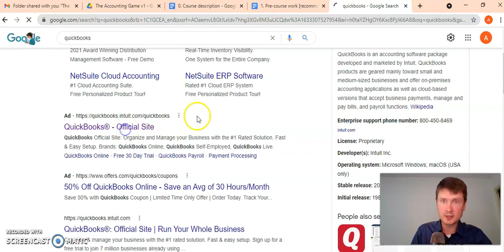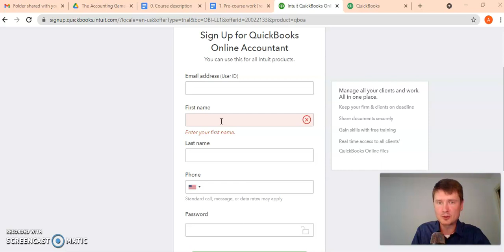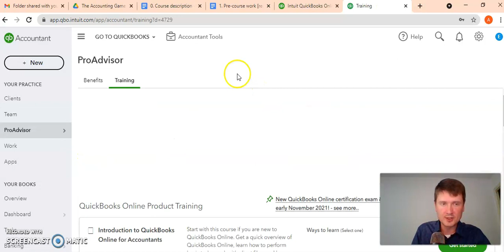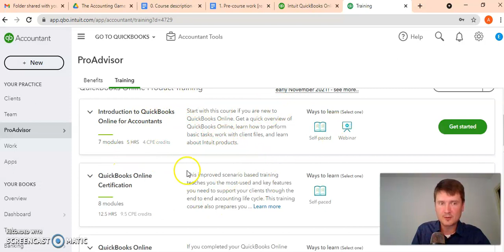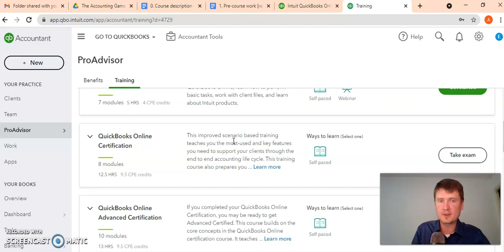EASY! Establishing FREE Quickbooks account + Finding FREE Quickbooks certification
In this video we will:
1) Open FREE Quickbooks for Accountants account (no credit card or other payment required, totally FREE). Quickbooks has 70%+ market share in USA, so it is the main player for small businesses.
2) Find where FREE Quickbooks certification is hidden inside the account (click "ProAdvisor" on the left, then select "Training"). Training section also has quite a few useful trainings (Introduction to Quickbooks, Bookkeeping etc.)